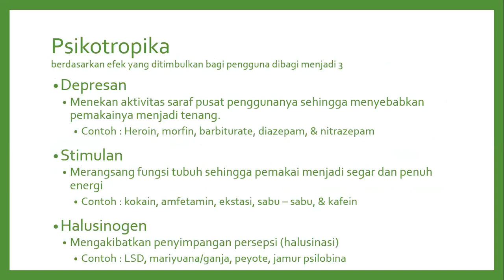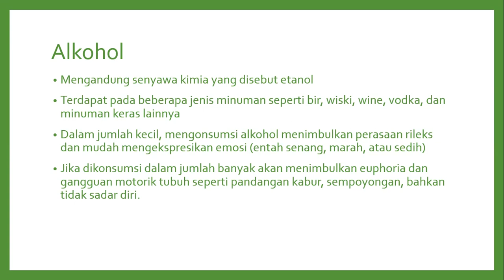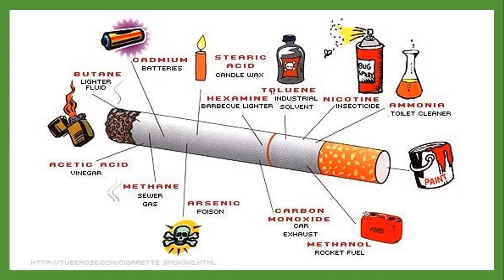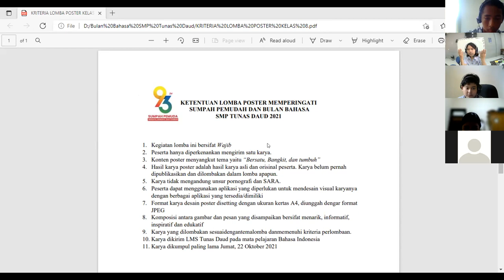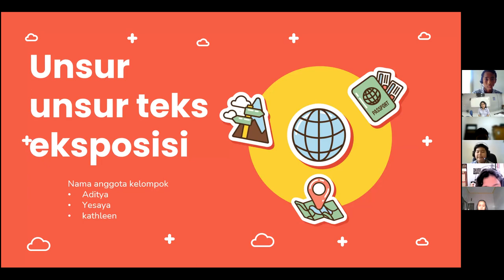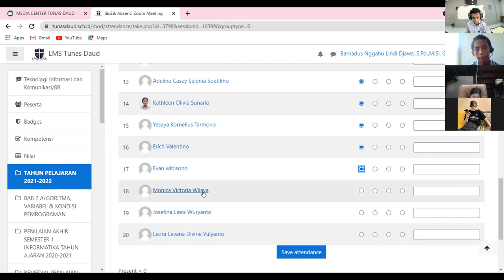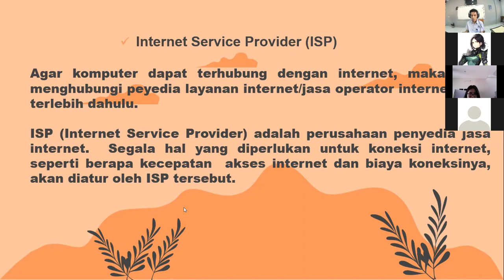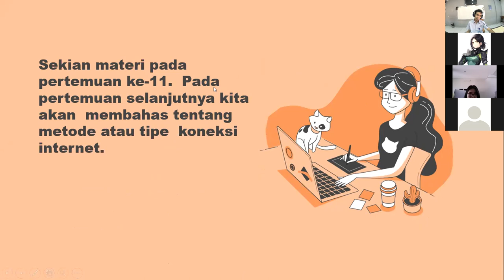SMP TUNAS DAUD Kelas 8B Jumat, 15 Oktober 2021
Pembelajaran:
- IPA
- Bahasa Indonesia
- Prakarya
- Matematika